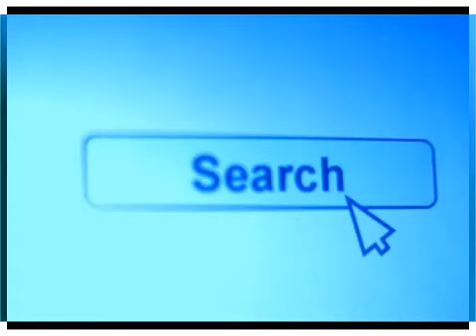日本バスケ、国際試合の出場停止か 制裁決定的~つボイノリオ 2014-11-05